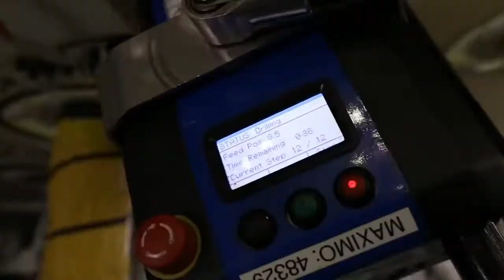how airplanes are made.....🤔aircraft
4 engine airplane,
x aircraft,
aircraft tire manufacturing,
aircraft manufacturing technician,
airplane factory tour,
vans aircraft factory tour,
aircraft tyre manufacturing,
aeroplane toy factory,
tejas aircraft factory,
aircraft seat manufacturing,
thrush aircraft factory,
airplane factory usa,
aeroplane factory video,
vans aircraft factory,
velocity aircraft factory,
aircraft manufacturing ww2,
aircraft stringer manufacturing,
rutan aircraft factory,
aircraft factory xbox,
royal aircraft factory,
aircraft company,
pakistan aircraft factory,
peters aircraft factory,
piper aircraft factory tour,
aircraft powerplant technician,
aircraft propeller manufacturing process,
aircraft power plant,
aircraft parts manufacturing,
aeroplane factory pakistan,
aircraft manufacturing process,
naval aircraft factory,
naval aircraft factory n3n,
aircraft manufacturing nashik,
aircraft wing manufacturing process,
aircraft factory ww2,
aircraft factory xenoverse 2,
aircraft factory 3d print,
aircraft factory 9/11,
rv 8 aircraft build,
aircraft build,
6 engine plane,
6 engine airplane,
6 engine aircraft,
aircraft construction,
aircraft factory 5 racing,
aircraft factory 5 cobra,
4 engine planes,
4 engine aircraft,
aircraft factory 4k,
3 engine aircraft,
3 engine airplane,
1/144 airliner,
1/144 aircraft,
p-1 aircraft,
aircraft factory 2 u,
aircraft factory 2022,
aircraft factory 2021,
miles aircraft factory,
aeroplane making factory in india,
aircraft factory tour,
boeing aircraft factory,
aircraft manufacturing documentary,
cirrus aircraft factory tour,
china aircraft factory,
aircraft carrier manufacturing countries,
aircraft carrier manufacturing process,
aircraft composite manufacturing,
plane crazy factory,
aircraft manufacturing companies,
aircraft manufacturing companies in india,
aircraft carrier factory,
aircraft carrier factory mein kaise banate hain,
royal aircraft factory b.e.2,
brazil aircraft factory,
bombardier aircraft factory tour,
plane banana factory,
diamond aircraft factory tour,
russian aircraft factory,
aircraft factory in india,
aircraft factory fire russia,
aircraft factory russia,
stu's aircraft factory,
piper aircraft factory,
diamond aircraft factory,
ozar mig aircraft factory,
aircraft manufacturing,
cessna aircraft factory,
aircraft factory ac,
aircraft factory atlanta,
aircraft factory atlantic city,
aircraft factory accidents,
aircraft factory alarm,
aircraft manufacturing division nasik,
aircraft engine factory,
airplane mega factory,
japan aircraft factory,
aircraft factory history,
airplane factory in india,
aeroplane factory in india,
airplane factory in hindi,
aeroplane in factory,
indian aircraft factory,
just aircraft factory,
aircraft factory hotel,
just aircraft factory tour,
aeroplane ki factory,
light aircraft factory,
aircraft making factory,
aeroplane factory mein kaise banta hai,
aeroplane factory malayalam,
aircraft factory hawaii,
aircraft factory happy hour,
aircraft manufacturing engineering,
airplane food factory,
aircraft engine manufacturing companies,
ge aircraft engines factory,
royal aircraft factory s.e.5,
rolls royce aircraft engine factory,
extra aircraft factory,
epic aircraft factory tour,
aircraft fuselage manufacturing,
aircraft factory hours,
fighter aircraft factory,
this is the russian fighter aircraft factory. tv-p1,
plane factory game,
airplane factory game,
aircraft manufacturing game,
aviation gin factory tour,
aircraft factory 91,aircraft production,
4 engine airplane,